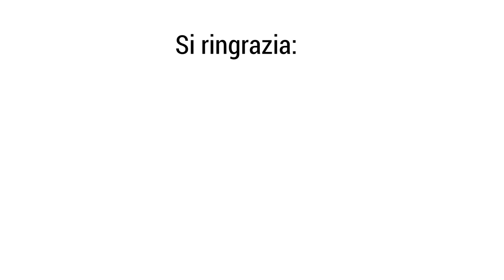Trump, gli USA escono dall’OMS! Cosa accadrà adesso? - Marcello Pamio e Annarita Iannetti